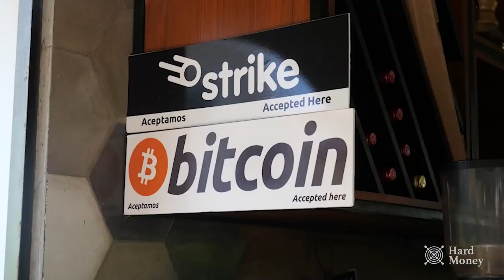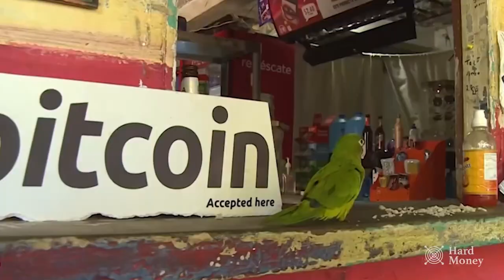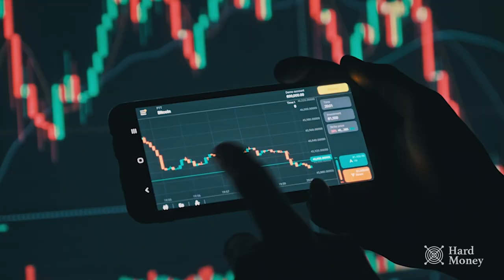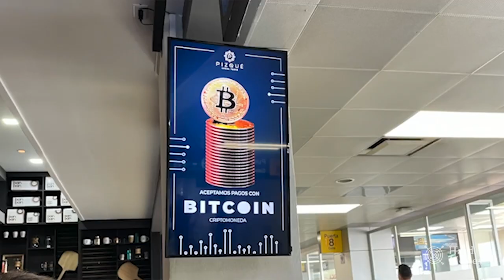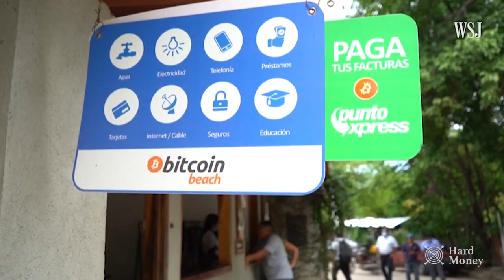Max Keiser & Stacy Herbert in El Salvador - Hard Money Reports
This Hard Money Report features Max Keiser and Stacy Herbert and the people of El Salvador working to promote Bitcoin adoption in the country.

Hard Money with Natalie Brunell features weekly headlines and hard hitting interviews from the world of Bitcoin and Finance, a macro update with Andy Edstrom, as well as Bitcoin stories from around the world.

Hard Money is a production of Swan Studios.

Save the date for the Pacific Bitcoin Conference, November 10th & 11th in Los Angeles, California. Join the waitlist and get early access to ticket specials

Are you a high net worth individual or do you represent corporation that might be interested in learning more about Bitcoin? Swan Private guides corporations and high net worth individuals toward building generational wealth with Bitcoin. Find out more at